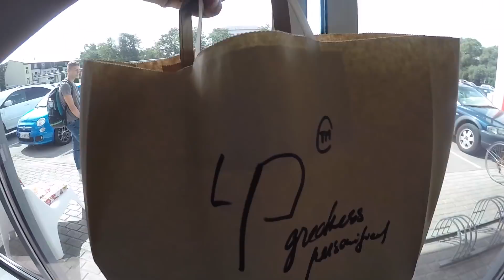GALVENAIS IR CENSTIES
šodienas video parunāsim par manu apavu dizaina biznesu, kā arī redzēsiet, ar ko mēs ar Baibiņu pēdējā laikā aktīvi nodarbojamies :)

ja šo lasi, kādu video tu gribētu redzēt mūsu kanālā? ieraksti komentāros.